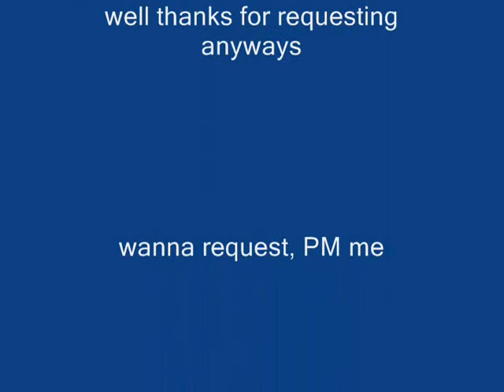Pokemon Sprite Request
it was requested by shadowboyt